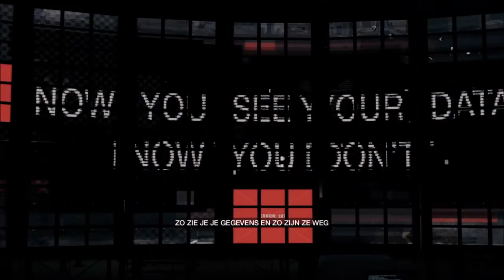Watch Dogs // Hoofdmissie // Deel IV // Hoor wie klopt daar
WATCH_DOGS Hoofdmissies
DEEL IV (1/8) _HOOR WIE KLOPT DAAR